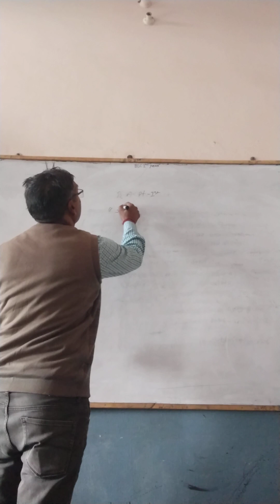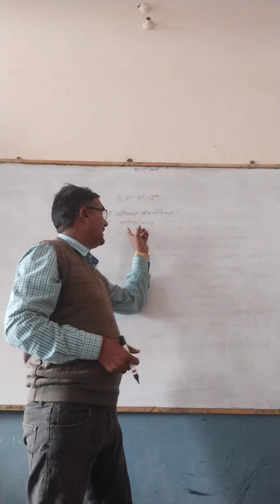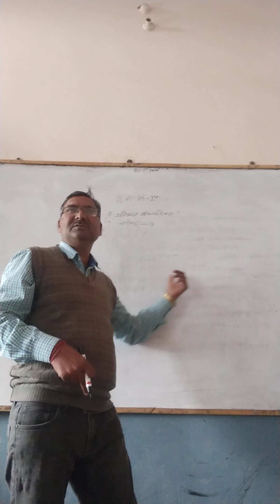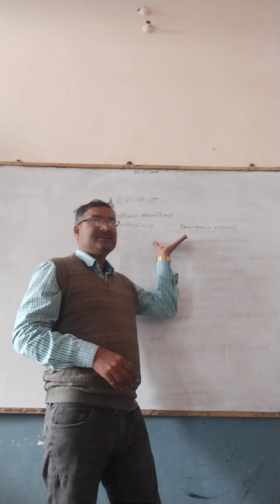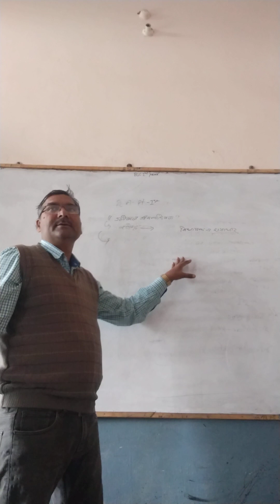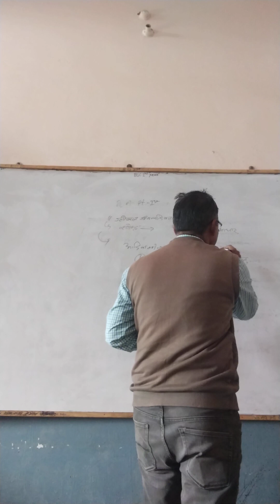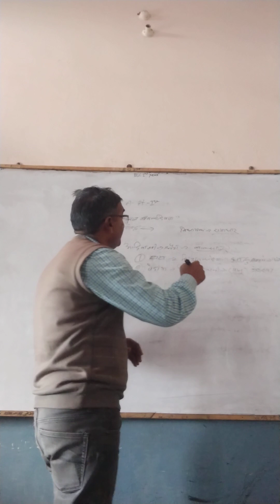global gaonv ka devta pt-3 (B.A. 1st year) 2nd Semester Hindi sahitya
hindisahitya B.A. 1st year#upanayas#global gaon ke devta#2nd semester@Jrmsir #